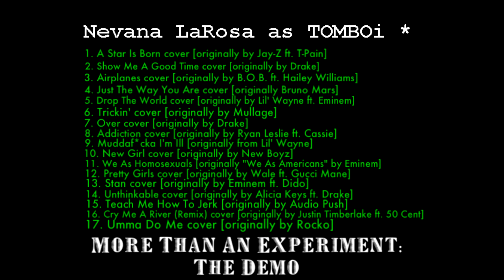TOMBOi - Show Me A Good Time (cover/re-make) w/ download link!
Track 2 of my demo/mixtape, "More Than An Experiment".
This is my cover version of Show Me A Good Time, originally by Drake.
My own original verse then the original song's chorus. Please enjoy :)

Original Lyrics:

Sometimes life puts you in an unexpected predicament, you know?
So tell me how right here and now I'm with you like this

How did I end up right here with you
After all the things I've been through?
It's been one of those days you try 'n forget about
Take a shot and let it out
Let's get right, now that I'm here baby
Show me a good time (oh yeah, oh yeah)
Show me a good, show me a good

You wondering how we ended up together, I'm wondering the same thing
But you better know right now, if we do this right here, it can't be a summer fling
Because I'm grown now, doing big things, have no time for dumber things
I've been down and out, now I'm in the mood for some funner things
Because when I grow up, I want the riches and tons of things
And I can't grow up if I'm stuck in the past
And neither can you; so let's make the present last
Into the future and reminisce on the time that's passed
And if it doesn't work out the way we planned, you can't regret it
Because you can't regret what you once wanted, and don't you forget it